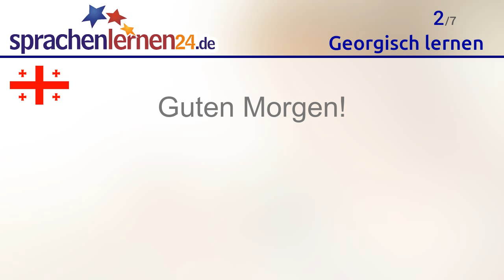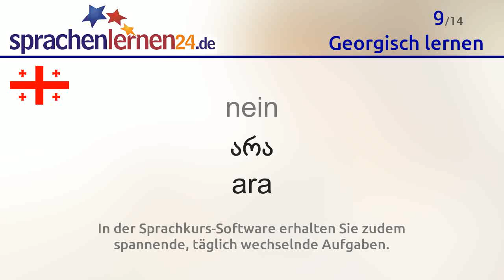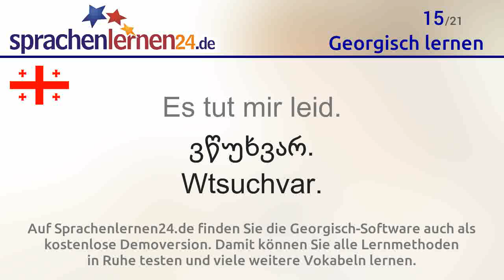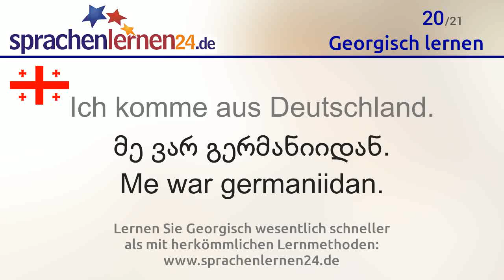Georgisch lernen (kostenloses Sprachkurs-Video)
In diesem Video lernen Sie die wichtigsten Georgisch-Vokabeln.

Auf Sprachenlernen24.de finden Sie die Georgisch-Software auch als kostenlose Demoversion. Damit können Sie alle Lernmethoden in Ruhe testen und viele weitere Vokabeln lernen.

Folgende Georgisch-Wörter lernen Sie mit diesem Video:
Hallo = გამარჯობა Gamardschoba
Guten Morgen = დილა მშვიდობისა Dila mschvidobisa
Guten Tag = გამარჯობა Gamardschoba
Guten Abend = საღამო მშვიდობისა Sagamo mschvidobisa
Gute Nacht = ღამე მშვიდობისა Game mschvidobisa
Tschüss (informell) = ნახვამდის Nachvamdis
Auf Wiedersehen (formell) = კარგად ბრძანდებოდეთ Kargad brdzandebodet
ja = დიახ diach
nein = არა ara
vielleicht = შესაძლოა schesadzloa
OK = კარგი kargi
Danke = გმადლობ Gmadlob
Bitte Gern geschehen. = არაფერს Araphers
Entschuldigung,... = ბოდიში,... Bodischi,...
Es tut mir leid. = ვწუხვარ. Wtsuchvar.
Ich habe .../ Ich habe kein ... = მე მაქვს .../ მე არა მაქვს ... Me maqvs .../ Me ara maqvs ...
Wir haben .../ Wir haben kein ... = ჩვენ გვაქვს .../ ჩვენ არა გვაქვს ... Chven gvaqvs .../ Chven ara gvaqvs ...
Es gibt .../ Es gibt kein ... = არსებობს.../ არ არსებობს ... Arsebobs .../ Ar arsebobs ...
Ich heiße ... = მე მქვია ... Me mqvia ...
Ich komme aus Deutschland. = მე ვარ გერმანიიდან. Me war germaniidan.
Ich komme aus Österreich. = მე ვარ ავსტრიიდან. Me war awstriidan.